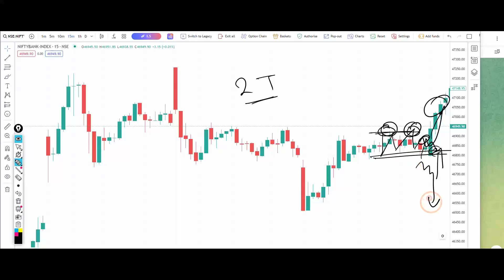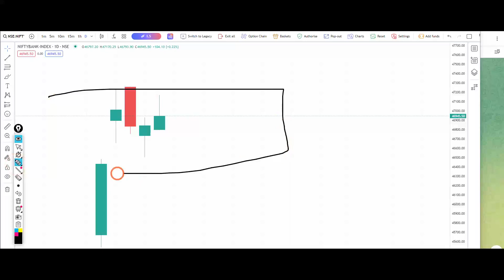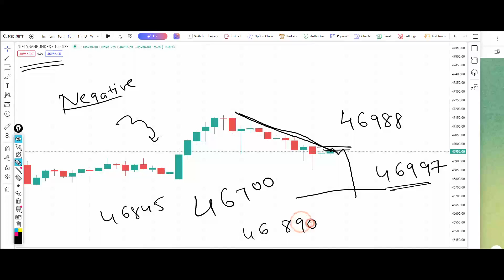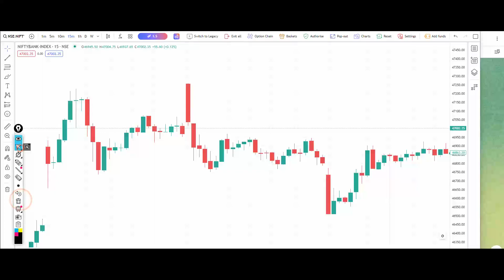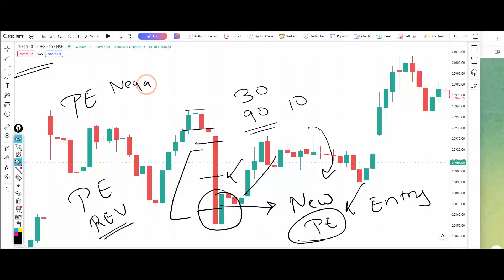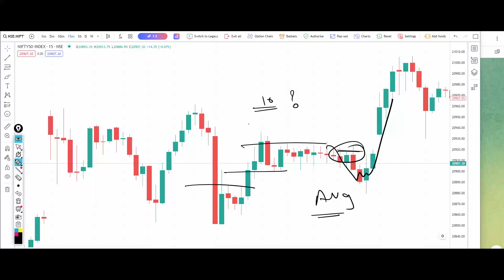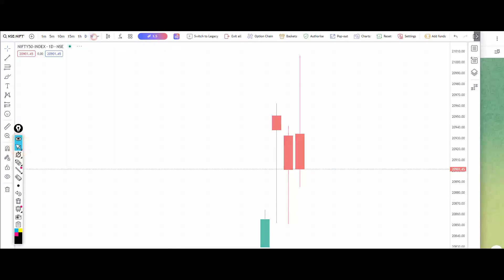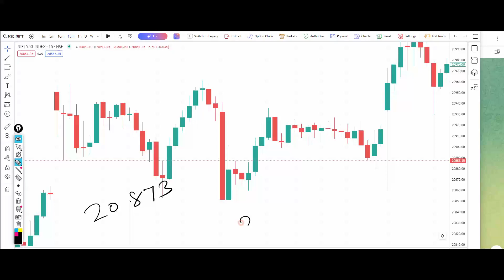Bank Nifty Tomorrow Prediction 11 December 2023 Calls Options Put Call Buy Level Bank Nifty Options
banknifty_option_trade
Banknifty prediction 11 December 2023
Bank nifty prediction 11 December 2023
Banknifty 11 December 2023
Bank nifty 11 December 2023